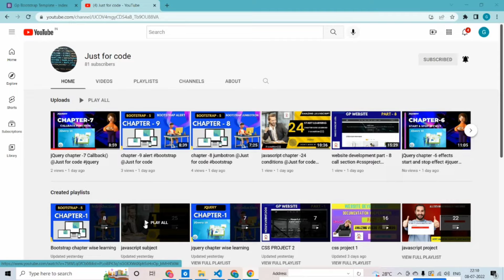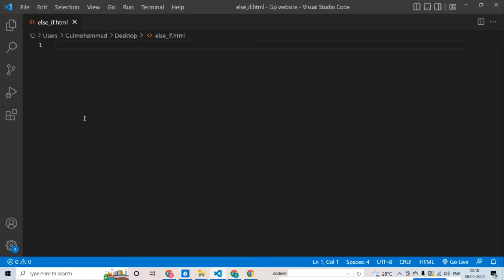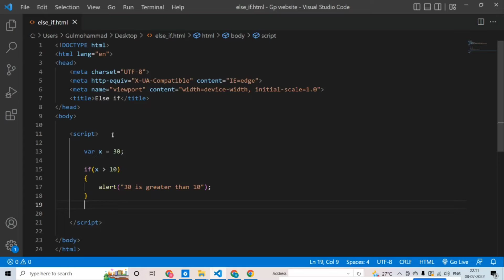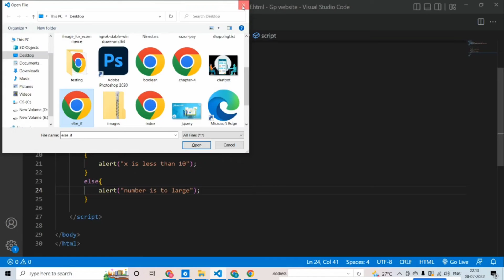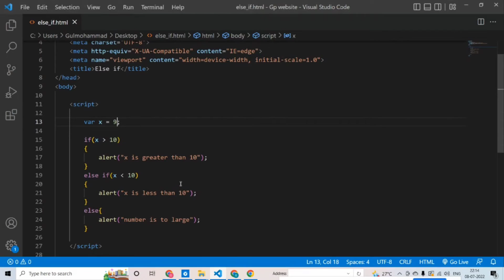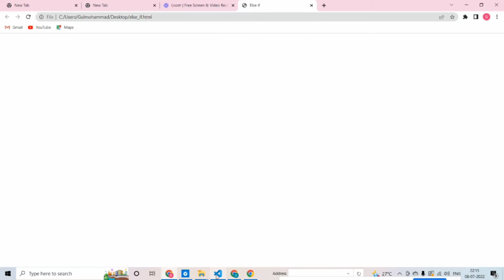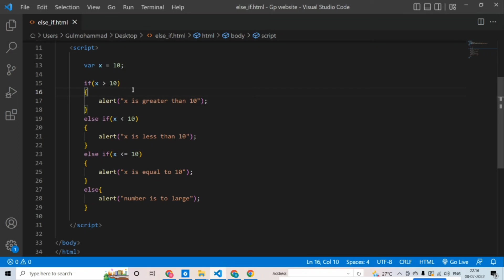conditional statements @Justforcode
Jis tarike se appko bataya ja raha hai doston app usi tarike ko follow krke age ki study ko karen ye mai apne experiene ke hisab se padhata hu doston agar appko kisi bhi languange ya project me problem arahi hai to ek baar jaroor apne host just for code ko yaad karen mai poori kosis karoonga ga doston appke problem ko solve krne ki

always try to be happy in each and every situation